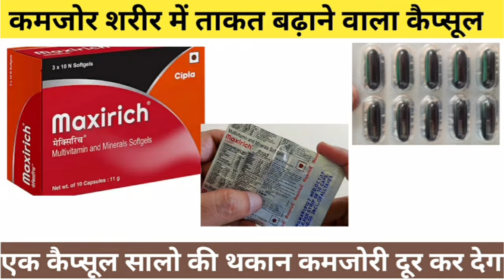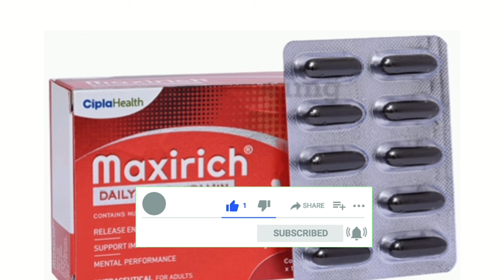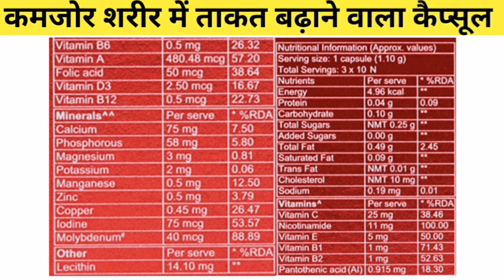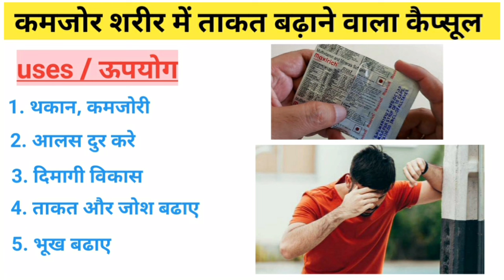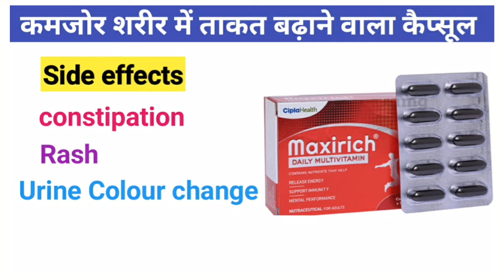Maxirich Multivitamin Capsule Use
Cipla Maxirich Multivitamin Capsule Use | Maxirich Capsule